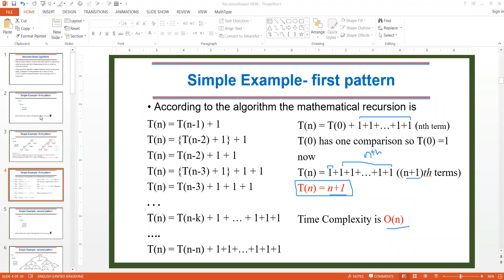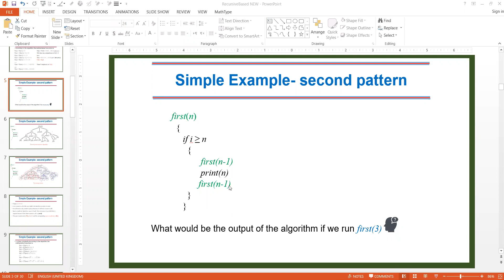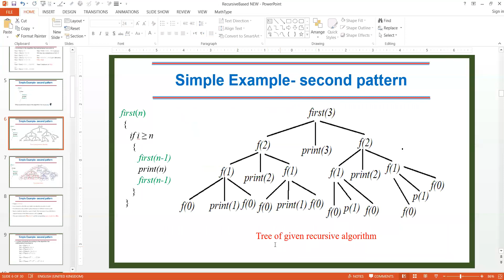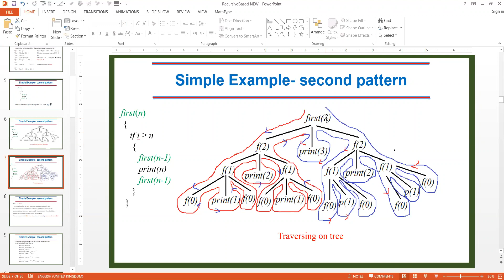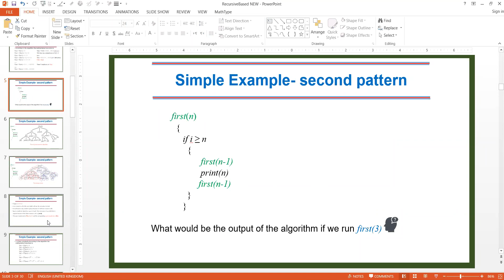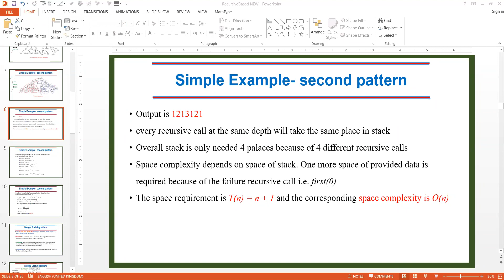RecursiveBasedAlgorithm part-3 (30-03-2020)